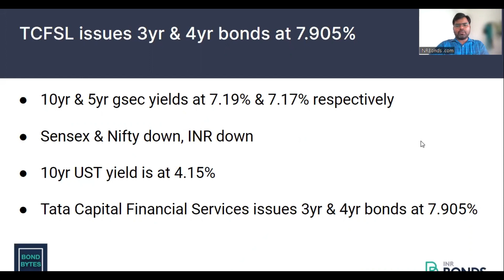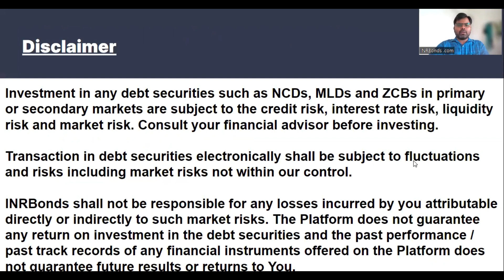TCFSL issues 3yr & 4yr bonds at 7.905%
3rd Aug 2023

10yr & 5yr gsec yields at 7.19% & 7.17% respectively

Sensex & Nifty down, INR down

10yr UST yield is at 4.15%

Tata Capital Financial Services issues 3yr & 4yr bonds at 7.905%

@arjunparthasara & Mr. V Ranganathan renowned tax expertactive blogger on all aspect of tax, shareholder protection and other corporate matters discuss the impact of tax law changes on debt MFs, MLDs & FPIs.

For support contact Ketan & Nikhil at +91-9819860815 & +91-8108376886